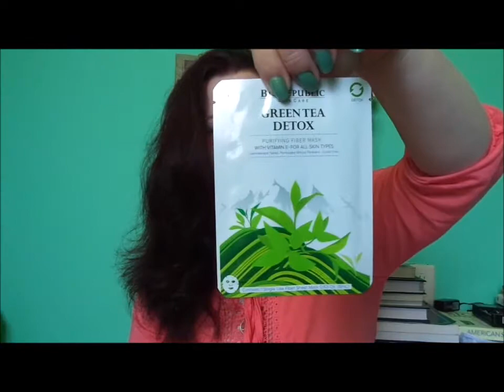May & June 2017 Ipsy & Play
Prices for full size
May 2017
pur~lisse ~ BB Tinted Moist Cream SPF 30 ~ Light ~ 1.4oz ~ $35.00
Urban Decay ~ Afterglow 8-Hour Powder Highlighter ~Sin ~ 0.23oz ~ $26.00
IT Cosmetics ~ Superhero Elastic Stretch Volumizing Mascara ~ Black ~ 0.3oz ~ $24.00
Adesse New York ~ Organic Infused Gel Effect Nail Lacquer ~ Surfer Girl ~ 11mL ~ $18.00
trèStiQue ~ Mini Matte Lip Crayon ~Tuscan Wine ~ $28.00
June 2017
NYX Professional Makeup ~ Whipped Lip & Cheek Soufflé ~ Cocoa Bean ~ 0.27oz ~ $6.00
BioRepublic SkinCare ~ Aloe Rescue Revitalizing Fiber Mask ~ $14.95 for a Box of 3
BioRepublic SkinCare ~ Green Tea Detox Purifying Fiber Mask ~ $14.95 for a Box of 3
theBalm Cosmetics ~ Balm Springs Blush ~ In Full Swing ~ 0.197oz ~ $21.00
Skone Cosmetics ~ Insanely Intense Tattooed Waterproof Eyeliner ~ Black ~ 0.07oz ~ $15.00
Luna By Luna Cosmetics ~ Eyeshadow ~ Jace ~ 0.05oz ~ $15.00

PLAY! by SEPHORA is a monthly beauty subscription box program. Each month we deliver stellar samples, a PLAY! BOOK of tips and tricks, and a PLAY! PASS to redeem for 50 bonus Beauty Insider points with any full-size purchase.
May 2017
trèStiQue ~ Highlight & Perfect Multipurpose Stick ~ Maldives Luminescent ~ $34.00
Grande Cosmetics ~ GrandeLIPS ~ Hydrating Lip Plumper ~ $27.00
NUDESTIX ~ Magnetic Matte Lip Color ~ Greystone ~ $24.00
SUNDAY RILEY ~ Ceramic Slip Clay Cleanser ~ $24.00
Christophe Robin ~ Cleansing Purifying Scrub with Sea Salt ~ $53.00
MAISON MARGIELA ~ ’REPLICA’ ~ Beach Walk ~ $126.00
June 2017
Kat Von D ~ Everlasting Liquid Lipstick ~ K-Dub ~ $20.00
First Aid Beauty ~ Hello FAB Coconut Skin ~ Smoothie Priming Moisturizer ~ $28.00
Benefit Cosmetics ~ The POREfessional Face ~ Primer ~ $31.00
Ouai ~ Rose Hair & Body Oil ~ $32.00
Yves Saint Laurent ~ Black Opium ~ $91.00
Facebook Twitter Instagram Snapchat: BMPDtanya Tumblr: bmpdtanya.tumblr.com